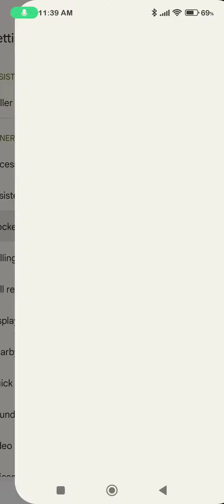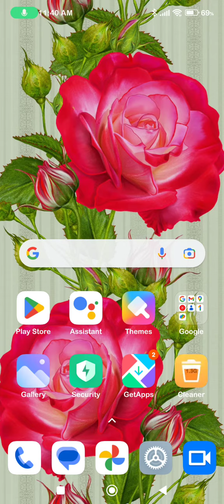Call Block In Redmi 11 Prime, How To Call Block In Redmi 11 Prime, Block Setting In Redmi 11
Call Block In Redmi 11 Prime, How To Call Block In Redmi 11 Prime, Block Setting In Redmi 11 Prime,Redmi 11 Prime Mein Call Block Kaise Karen,

Call_Block_Setting Redmi 11 Prime